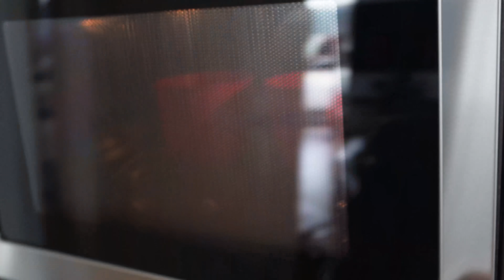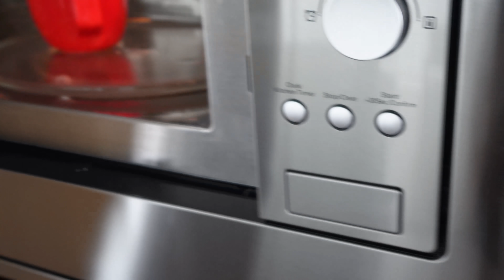Taste Test - Which Baked Beans Are Best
Taste test - which baked beans are best?. Have you ever wondered if Heinz really is the best or not? There has been recent controversial from The MacMaster whether Heinz, Branston, Lidl or Aldi baked beans are the best?
I thought we would find out the truth by covering the eyes of The MacMaster and putting it to a taste test. Will heinz come out on top. or not?